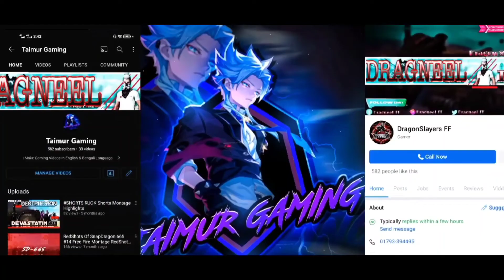How To Use Arthur & His Equipment Arena Of Valor Arthur - Slayer Lane Guide Hero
•About Me : Just a 17 year Old boy With Lots Of Dreams.

DRAGNEEL FREE FIRE
جلد سكوادات
ديو ضد سكواد
دعس سكواد
هيدشوت
خرفنة اللاعبين
جلد المقنعين
جلد الهيرو
رانكد . كلاسيك
تحديات فري فاير
شتقن فقط
افضل اللاعبين
دوناتو
اسنيد